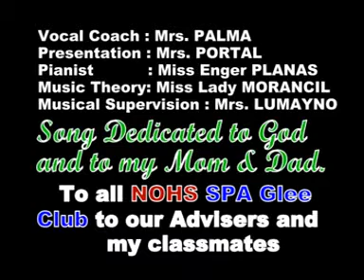Tag-araw- Pearl Endrina @hidlaw sadya tv